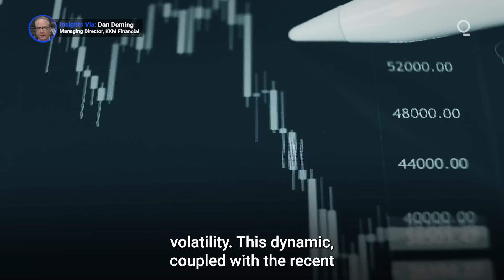How to Think About Bitcoin’s Long-Term Viability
As Bitcoin hovers close to a two-year low, and structural vulnerabilities in the crypto-space come into focus, investors are examining Bitcoin’s viability as an investment vehicle. Presented by @cmegroup